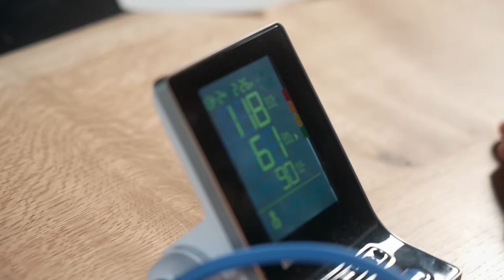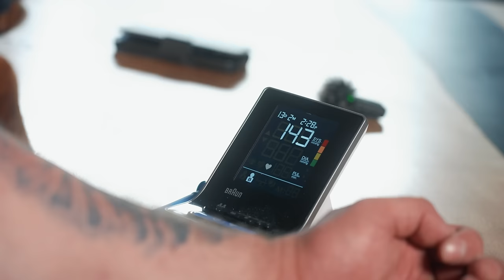A Day In The Life of The World's Strongest Man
⏰ Timecodes ⏰
0:00 Intro
0:11 Blood Pressure Challenge
1:45 Dalmore Farm
2:02 2x250kg Atlas Stone Lift
2:54 UHI Talk
6:14 Dalmore Farm
6:47 Dump Run & Catch Up
9:01 Dog Walking
9:40 Fifa Game Challenge
12:08 Gym Training